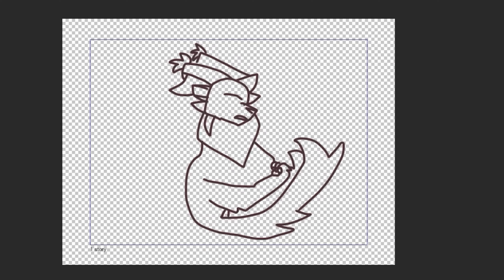IMPROVEMENT ANIMATION MEME- 2019-2022 (FLASH WARNING)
EYYYYYYYYYY I PUT THIS TOGETHER IN A FEW HOURS, FEELING EXHAUSTED YET???

anyways, sorry if the editing is crappy, I have like the worst editing app ever lmao

I saw that a lot of other people were doing this, so I decided to join them! I haven't been getting much motivation lately, for anything, but hopefully over the summer I can grab s’more!
I’m sorry- I had to XD

Anyways yea! Idk what else to put here lol :’3

I’m tired